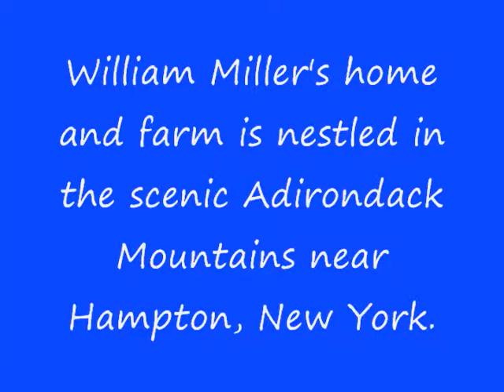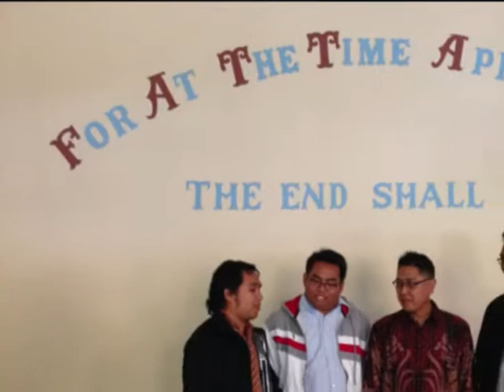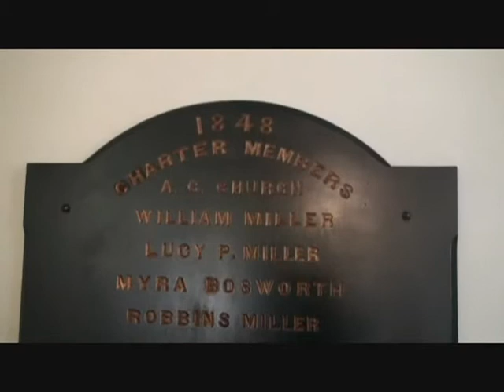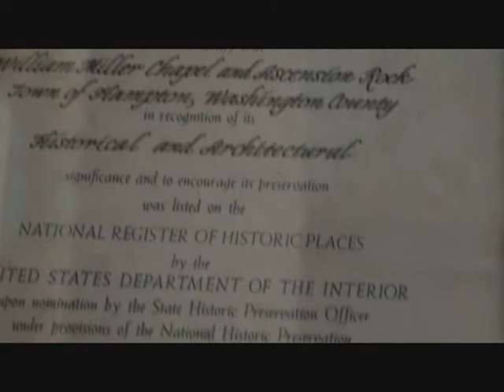Kunjungan FISDAC Church kerumah William Miller Bag. I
William Miller (February 15, 1782 -- December 20, 1849) was an American Baptist preacher who is credited with beginning the mid-nineteenth century North American religious movement now known as Adventism.  Among his direct spiritual heirs are several major religious denominations, including Seventh-day Adventists and Advent Christians.